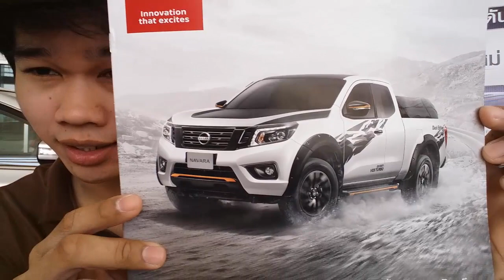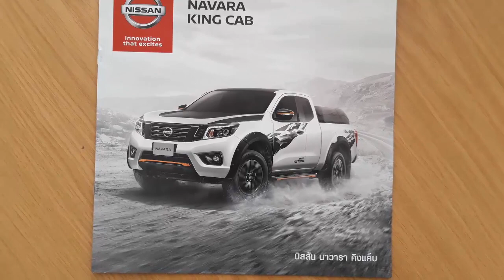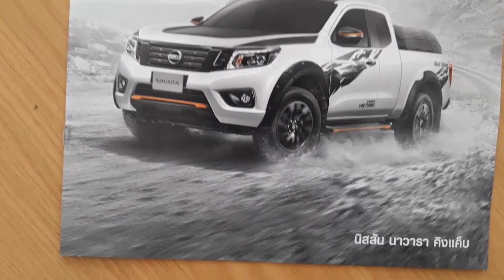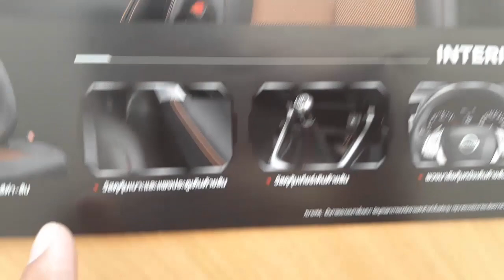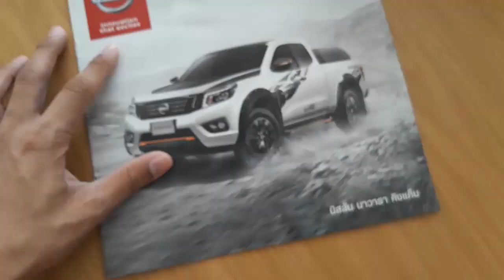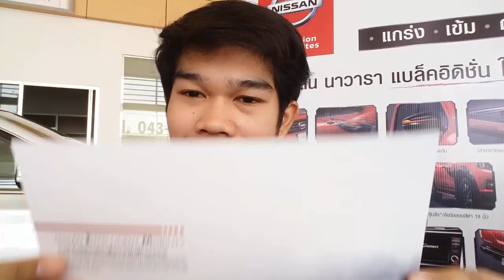น้องเศกแจ้งข่าว Navara Black Edition 19MY บางๆ เรียกน้ำย่อย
ราคายังไม่แจ้งนะครับ เพราะว่ายังไม่รู้ ^^ อิอิ